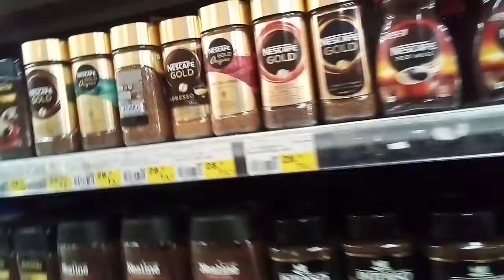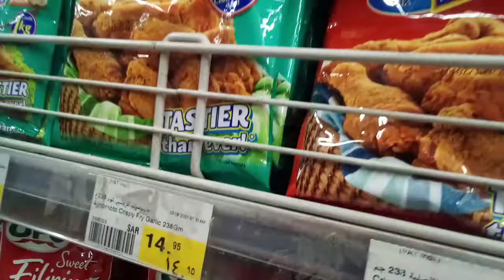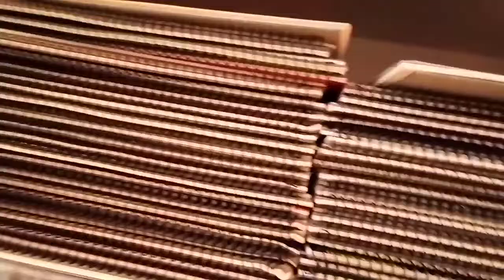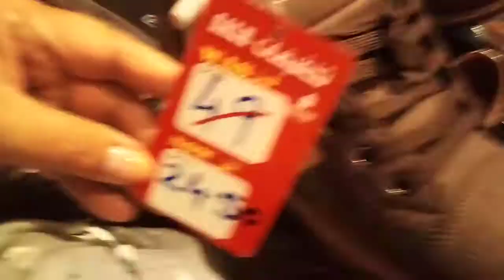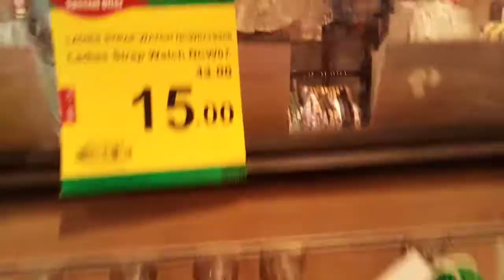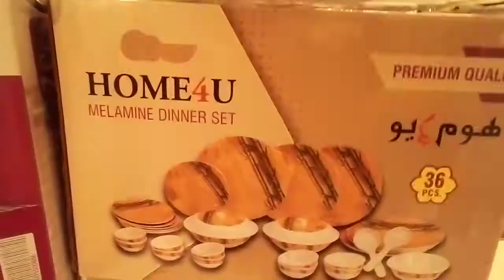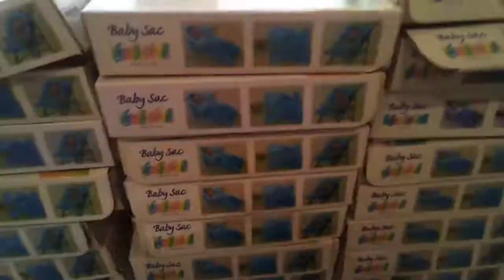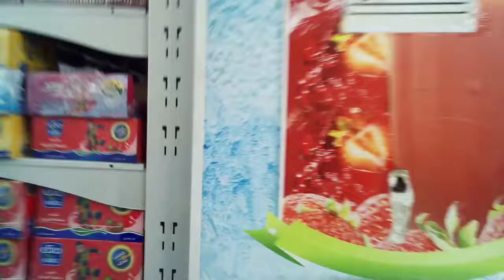September 11, 2021#107 ATEJHOVLOG#GOING TO NESTO SUPERMARKET# WINDOWSHOPPING WITH FREND,,🌼🌼💖💖